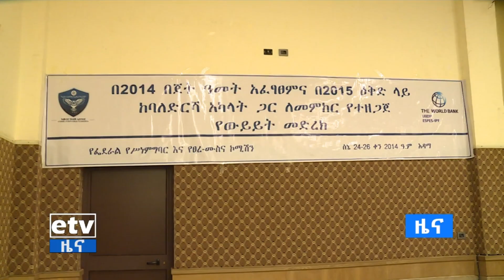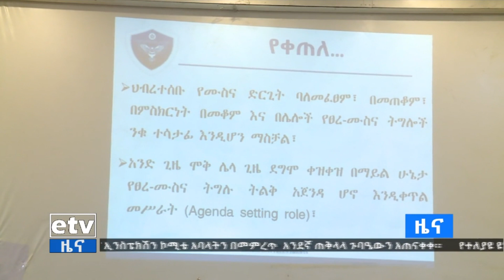ሙስናን ለመከላከል በተግባር የተደገፈ ስራ መስራት Etv | Ethiopia | News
ሙስናን ለመከላከል በተግባር የተደገፈ ስራ መስራት